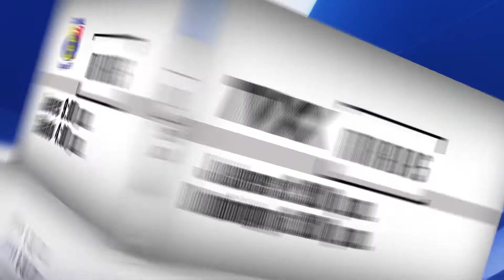Avance: El costo de ser artista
En el próximo programa Miradas...
En este reportaje se mostrarán las condiciones precarias que viven la mayoría de artistas salvadoreños en cuanto al área laboral y formativa. Además, de presentar las apuestas gubernamentales y de la sociedad civil que se tienen para cambiar su entorno.